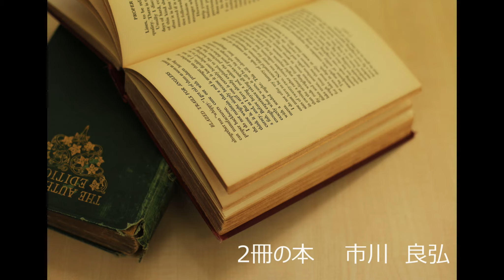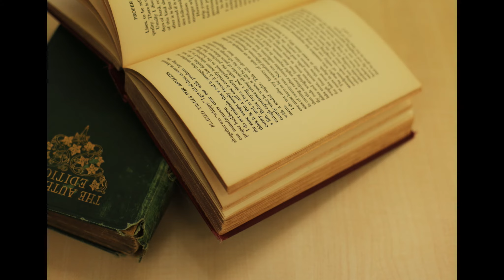青葉台カルチャープラザ 港北カルチャーセンター 写真講座 作品展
青葉台カルチャープラザ　港北カルチャーセンター　写真講座
オンライン作品展です。